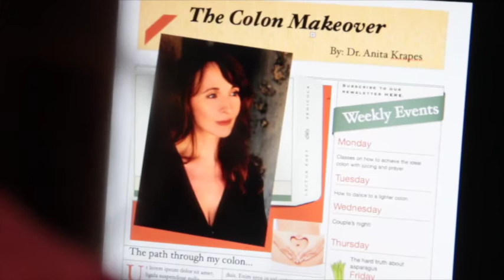Recovering Model Episode 4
Credits:

Shelley Dennis- Amber Talihina
Jessica Jean - Jess
Susan Denaker - Dr. Anita Crapes
Director of Photography - Ryan Penington
Written by - Shelley Dennis
Editing - Jay Ruggieri

Special Thanks:
Cryo Healthcare
Dr. Jonas and Emilia Kuehne
Lon Diamond